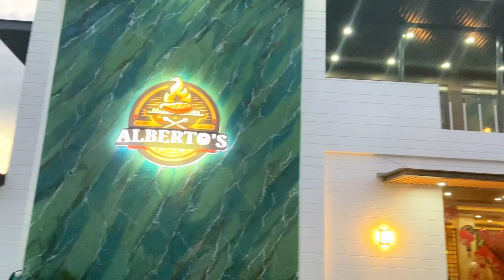Bago at Dinarayong Resto Bar sa Bansud Oriental Mindoro, Borderline vs Ibaba Championship